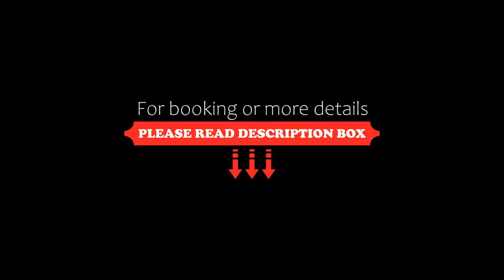Hotel Ginepro, Qualiano, Italy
About Property:
Featuring free Wi-Fi throughout, Hotel Ginepro is located 2 km from Qualiano's centre. Guests can have their meals at the restaurant and a drink at the bar.
With air conditioning, rooms all come with a flat-screen TV and work desk. Each has a private bathroom equipped with a hairdryer.
The restaurant serves regional cuisine. A typical Italian breakfast, with hot drinks, juice and pastries, is offe...
Property Type: Hotel
Address: sp1 circumvallazzione esterna di napoli 102, 80019 Qualiano, Italy
Searching For
1. Hotel Ginepro - Qualiano - Italy
2. Hotel Ginepro - Qualiano - Italy Address
3. Hotel Ginepro - Qualiano - Italy Rooms
4. Hotel Ginepro - Qualiano - Italy Amenities
5. Hotel Ginepro - Qualiano - Italy Offers and Deals
Audio Credit:
Track Title: Subway Dreams
Artist: Dan Henig